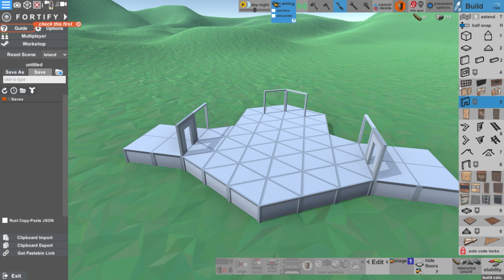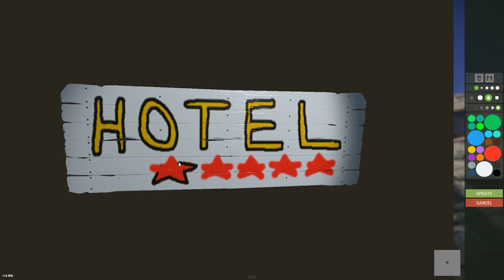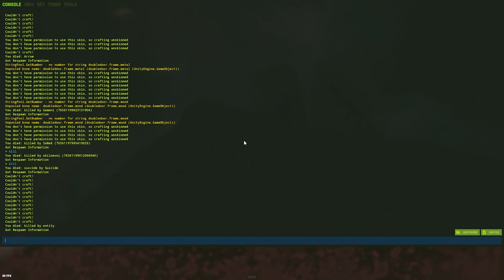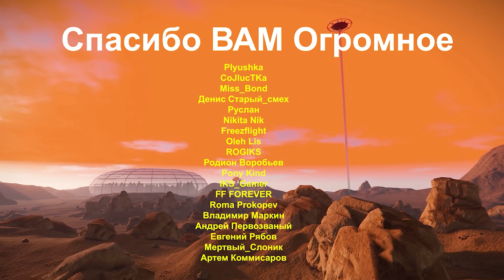ИСТОРИЯ МОЕГО ОТЕЛЯ 2. ГЛАДИАТОРСКИЕ БОИ на ВЕСЛАХ! Мои ЛЮБИМЫЕ СОСЕДИ... CheZee. RUST | РАСТ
- игровой облачный сервис Playkey. Твой старичок сможет запустить любую топовую игру! Жми по ссылке и убедись сам!